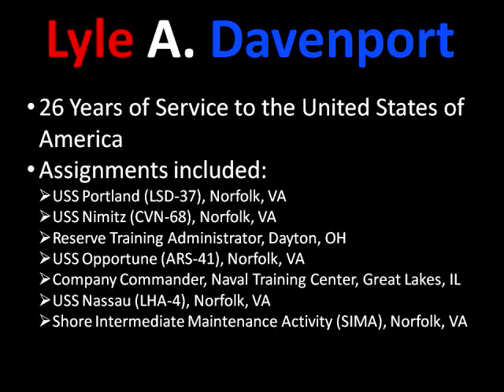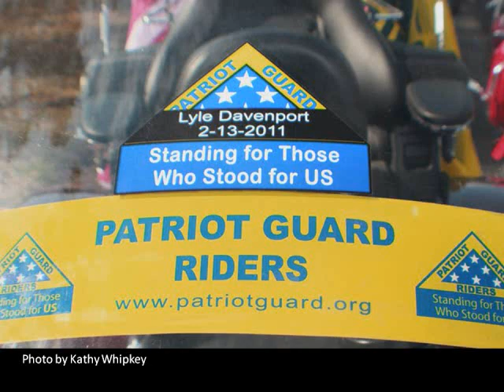In Honor and Remembrance of Lyle Davenport - Celebration of Life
On February 18, 2011, the Patriot Guard Riders, Charlotte HOG, and many organizations had the honor and privilege of standing for and escorting MCPO Lyle A. Davenport from Holy Covenant United Church of Christ, Charlotte, NC to his final resting place at Salisbury National Cemetery.

Lyle served in the US Navy for 26 years and is a veteran of Operation Desert Storm.

Lyle's passion for honoring US military veterans and riding motorcycles led him to become a dedicated and loved member of the Patriot Guard Riders and the Charlotte Harley Owners Group Chapter, in which he served as Activities Coordinator.  He was also actively involved in the Make-A-Wish Foundation.

God Bless Lyle Davenport, his family, and his friends.

Includes photos from Tina Osteen, Thomas Sanders, and Kathy Whipkey.

For a central location of tribute videos from Chewy (Biker Dog), go